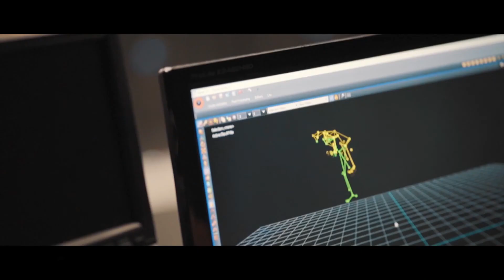Dying 2 Know More Let's Talk About Parkour With Tymon Smektała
We have some juicy details about parkour for you! Tymon Smektała, Lead Game Designer knows everything about Dying Light 2 Stay Human, and will reveal some interesting facts about it!